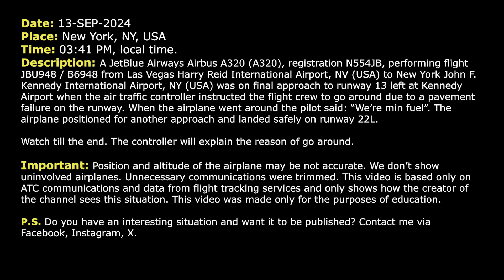“We’re MIN FUEL” after go around. JetBlue A320 goes around due to pavement failure at JFK. Real ATC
THIS VIDEO IS A RECONSTRUCTION OF THE FOLLOWING SITUATION IN FLIGHT:

13-SEP-2024. A JetBlue Airways Airbus A320 (A320), registration N554JB, performing flight JBU948 / B6948 from Las Vegas Harry Reid International Airport, NV (USA) to New York John F. Kennedy International Airport, NY (USA) was on final approach to runway 13 left at Kennedy Airport when the air traffic controller instructed the flight crew to go around due to a pavement failure on the runway. When the airplane went around the pilot said: “We’re min fuel”. The airplane positioned for another approach and landed safely on runway 22 left.

Timestamps:

00:17 Airplane is approaching to New York Kennedy International Airport
01:14 Ground vehicle reports pavement failure on the runway
01:33 Controller instructs JetBlue 948 to go around
02:21 The flight crew of JBU948 reports min fuel
02:50 Jet Blue 948 is transferred to Approach frequency
04:24 The pilot contacts JFK Tower controller again
04:45 Jet Blue 948 lands at Kennedy Airport. Big chunk of pavement is missing on runway 13 left

HOW I DO VIDEOS:
1) I monitor media, airspace, looking for any non-standard, emergency and interesting situation.
2) I find communications of ATC unit for the period of time I need.
3) I take only phrases between air traffic controller and selected flight.
4) I find a flight path of selected aircraft.
5) I make an animation (early couple of videos don’t have animation) of flight path and aircraft, where the aircraft goes on his route.
6) When I edit video I put phrases of communications to specific points in video (in tandem with animation).
7) Together with my comments (voice and text) I edit and make a reconstruction of emergency, non-standard and interesting situation in flight.